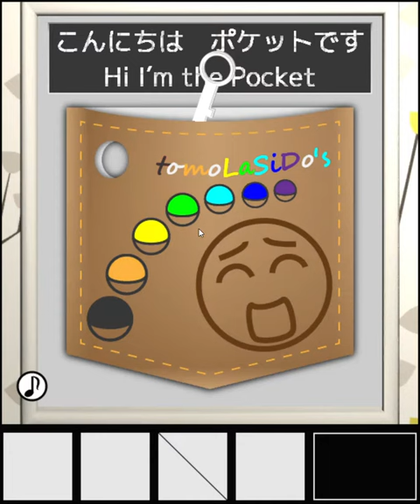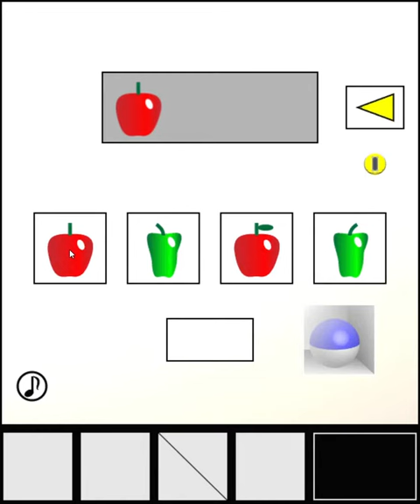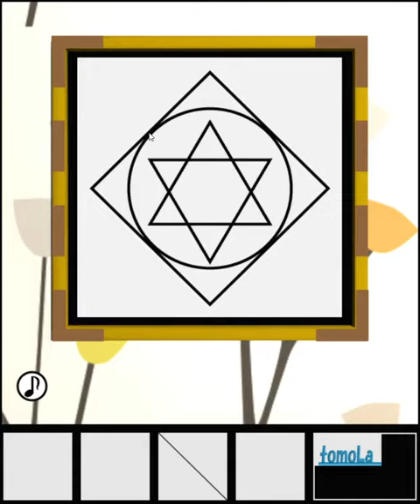[TomoLaSiDo] Escape Challenge 150 - Room with Mysterious Pocket Walkthrough